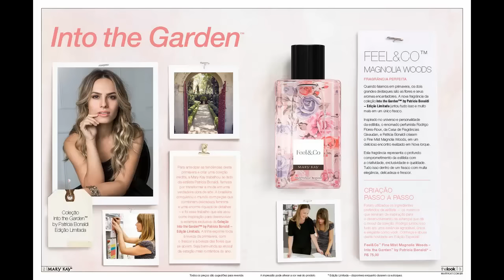Revista Mary Kay - The Look - Outubro / 2016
### Revista Digital

Revista MaryKay - The Look
Validade: Outubro / 2016

### Ficha Técnica